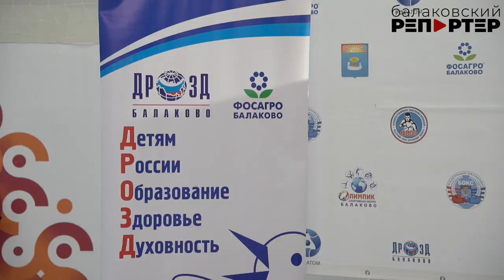И трёх дней мало! В Балакове состоялся традиционный турнир по боксу памяти тренера И.К.Трухляева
В Балакове завершился десятый традиционный турнир по боксу памяти Почетного гражданина БМР, тренера Ивана Кузьмича Трухляева. Традиционно соревнования проводятся в рамках всероссийского проекта компании ФосАгро «Детям России Образование, Здоровье и Духовность» - ДРОЗД. В этом году на соревнования приехали гостей из Оренбургской, Самарской, Саратовской, Волгоградской, Ульяновской, Пензенской областей. Своих ребят привёз и воспитанник Ивана Кузьмича - мастер спорта международного класса Олег Комиссаров. Впервые в Балаково прибыла команда из нового региона России – города Энергодара Запорожской области. Турнир собрал 170 спортсменов! О том, как сохраняются традиции в боксе, - наш сюжет